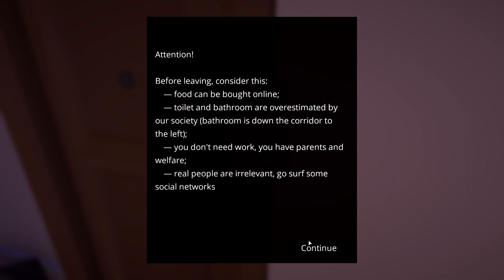Deep Meanings - Solitudo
This game is so deep